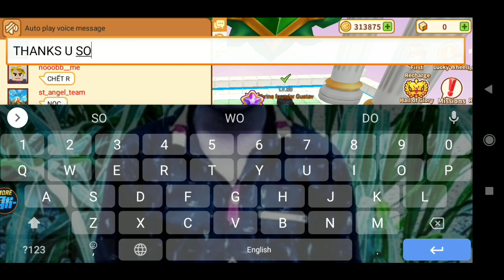Blockman go adventure Trainers Arena S2 || #60 Hall of Glory Grass Town Hard work! legendary pet?